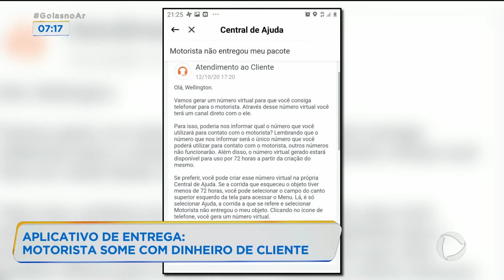APLICATIVO DE ENTREGA: MOTORISTA SOME COM DINHEIRO DE CLIENTE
OS APLICATIVOS DE ENTREGA VIRARAM UM RECURSO COMUM PARA QUEM PRECISA TRABALHAR O DIA TODO E NÃO TEM TEMPO. MAS, TEM CLIENTES QUE ESTÃO TENDO DOR DE CABEÇA COM ESSE TIPO DE SERVIÇO, ESTE ANO JÁ SÃO MAIS DE SETE MIL RECLAMAÇÕES E DENÚNCIAS DE MÁ PRESTAÇÃO DE SERVIÇO NO PROCON GOIÁS. É O CASO DO WELLINGTON, QUE ESPERAVA A ENTREGA DE UM CALÇADO QUE ESTAVA COM PAGAMENTO DE UM SERVIÇO. E MOTORISTA CONTRATADO NÃO APARECEU.